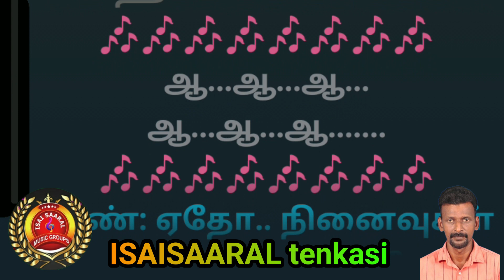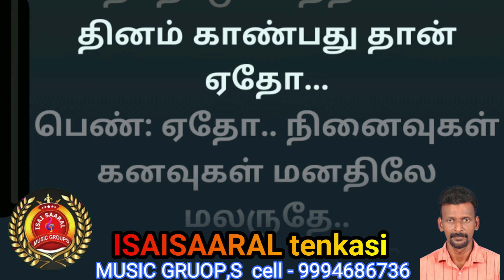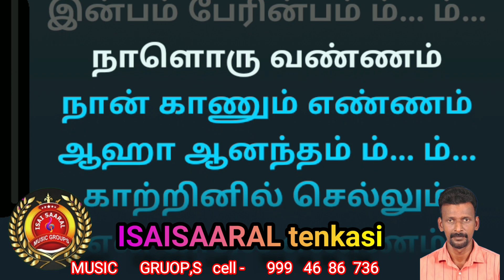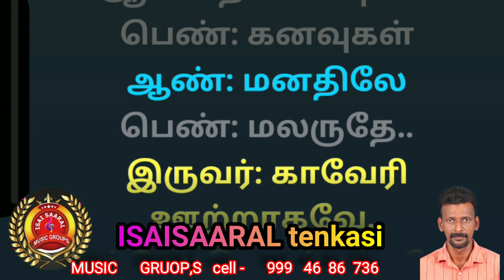ஏதோ நினைவுகள் கனவுகள் tamil lyrics karoake TENKASI isaisaral music